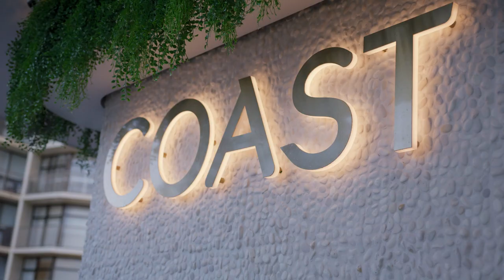Ocean Surfers Paradise Official Opening 8 December 2022 Highlights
Celebrating the official opening of Ocean, the 19th building in the Meriton Gold Coast portfolio and one of the tallest buildings in Australia! We would like to thank the Leader of the Opposition the Hon Peter Dutton MP for officially opening Ocean with Meriton Founder and Managing Director Harry Triguboff.

Thank you to everyone involved in making this landmark development an amazing success.